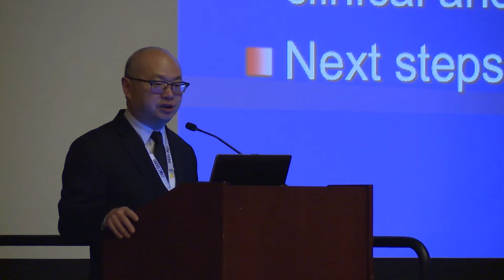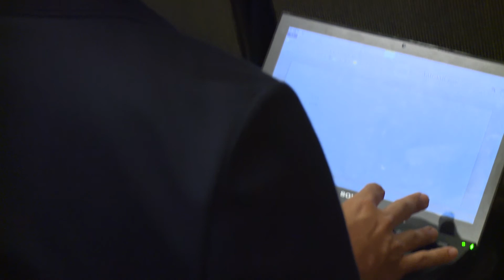Acute Care Services for the Next Decade - IAGG 2017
At the 21st International Association of Gerontology and Geriatrics World Congress in San Francisco, IAGG TV catches up with Dr. Roger Wong, the Executive Associate Dean of the University of British Columbia, to talk about the development of acute care services for older people in the next decade and why these developments are important.